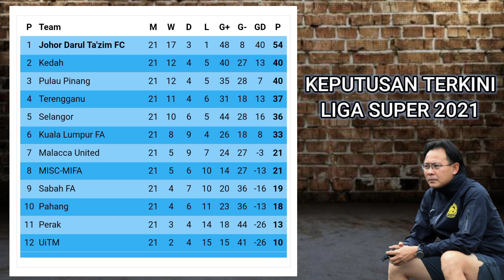Ong Kim Swee Balik Kampung | Sabah Sedang Menanti | Ini Kali laa!!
Datuk Ong Kim Swee kini sah menjadi Ketua Jurulatih Sabah FC selepas pihak pengurusan mengambil keputusan drastik atas kemerosotan keputusan Liga Super pasukan Sabah FC sebanyak 8 penampilan.